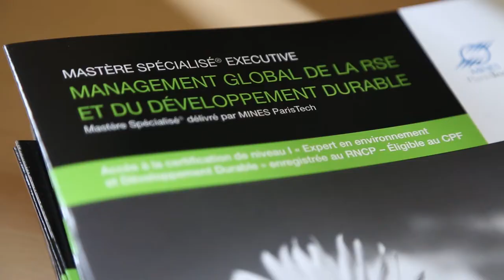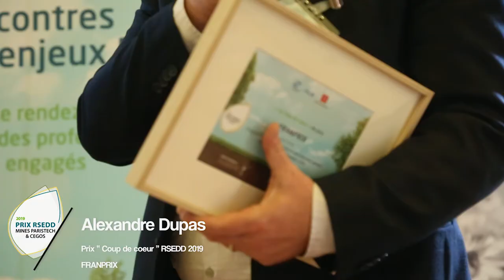Soirée Rencontres & Enjeux RSE 2019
L’édition 2019 de remise des prix RSE DD, organisée par Cegos et MINES ParisTech qui récompensent les entreprises ayant prouvé un engagement à travers leurs projets. Cet événement est organisée dans cadre du Mastère Spécialisé